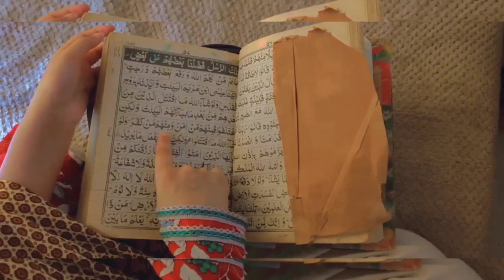Ramzan Vlog's | Sehri to iftar | Happy Day | AbbottFoodies Vlogs | رمضان مبارک